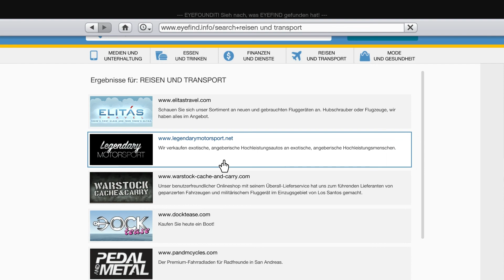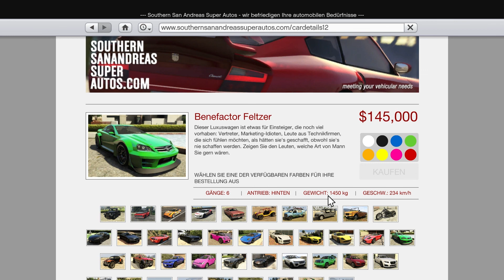GTA V #019 - dieser Talentshow Moderator [Let´s Play GTA V][Deutsch][FULL-HD]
Infos :
Spiel : GTA V
Entwickler : Rockstar North , mehr
Publisher : Rockstar Games
Genre: Shooter , Open-World
USK: Ab 18
Erhältlich für : PC,PS3,XBOX 360,PS4,XBOX ONE